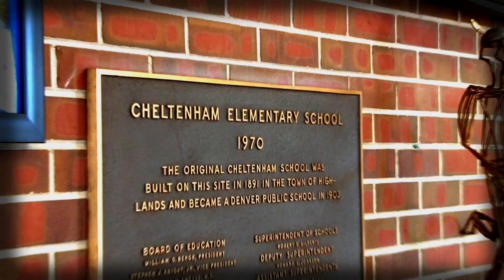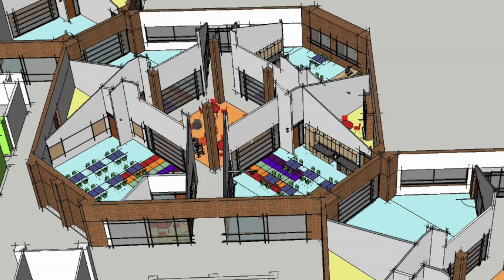DPS Redesigning ‘70s-Era 'Open Classrooms' - 2012 DPS Bond Update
The Fonz. Troll dolls. Pet Rocks. Flower Power. Videos of the Ice Bucket Challenge.

No matter the decade, fads and trends tend to roar into culture at a moment’s notice, before quickly disappearing a few years – or just months – later.

Unless, of course, that fad or trend was built into something – say, a school.

During the late 1960s and early 70s, national education leaders pushed for an innovative school design called Open Plan Classrooms, which was built around the concept of a school without walls where teachers could more fluidly work together on group activities and projects. In Denver Public Schools (DPS), ten schools were designed and built with some variation of the Open Plan Classroom design.

One school, Cheltenham Elementary, which was built in 1970, contains three larger ‘Pod’ structures that keep students in similar grades in the same open space, with classrooms separated only by large partitions.

Centennial, built in 1976, has a long hallway facing into multiple sets of classrooms across half of the campus.

“The entire world is right there, and there’s no barrier,” said Cait Partyka, a K/1 teacher at Centennial. “Sometimes, it’s great to see other classrooms and be able to easily communicate with them. But at the same time, there is no great way to shut off that communication when my students need to concentrate, because there are no walls and no doors.”

The concept, which was a big immediate hit for fostering deeper collaboration between teachers and students, quickly lost popularity as classrooms settled into the space and discovered an unforeseen distraction: the noise from neighboring classrooms and hallways.

“I pull small groups throughout the day to work on reading, and we definitely need that quiet space to learn,” said Spanish Reading Interventionist Liz Piper, a teacher at Cheltenham Elementary School. “Anytime that they get distracted by other students who are heading to another class or lining up for lunch, there is very little work that actually gets done.”

“I always feel bad, and I am always saying ‘Shh, we need to be respectful,” said Melissa Charloe, a first grade teacher at Cheltenham. “It’s just very hard to keep 26 six-year-olds at a whisper level all day long.”

Thanks to Denver voters and their approval of the 2012 Bond, nine DPS schools with the Open Plan Classroom architecture will get a retrofit redesign, featuring permanent walls to cut down on noise and distractions.

At schools with the ‘Pod’ design, the retrofit will be more extensive, featuring separated hallways as well as new quiet rooms for small group learning, meetings and breakout discussion.

Piper believes the redesign will have an immediate impact on student learning.

“Those distractions wont be there, and I think our instruction will have a much greater impact,” she said.

Construction at seven of the nine schools receiving the Open Plan Classroom redesign is slated to begin as early as this summer. Those schools include Samuels, Centennial, Kaiser, Eagleton, Southmoor and Cheltenham.

DPS already began the Open Plan Classroom retrofit on the other two schools (Escuela Valdez and Bromwell) in Fall 2013, coupling construction with more extensive renovation and redesign efforts happening at both campuses throughout the school year. Students at both schools have temporarily relocated for the 2014-15 school year at other DPS campuses.

Funds from the voter-approved 2012 DPS Bond will pay for all the Open Plan Classroom redesign projects.

Teachers are confident that their new walls will play no impact on the central idea behind the Open Plan Classroom – collaboration – one of DPS’s Shared Core Values.

“We don’t want to be closed off, that’s not our intent,” said Partyka. “This is about a space that’s quiet, peaceful and calming, which I don’t feel we have right now. [The new classrooms] will be space within the school that feels like ours, but we can still open up to other teachers, students and classrooms.”

One other school featuring the Open Plan Classroom design, Swansea, will couple its construction costs with a larger renovation effort paid for by CDOT as a result of additional work associated with changes to Interstate 70.

Another school – Holm – has had some doors added to try and alleviate some noise and distractions. The school's principal, Jim Metcalfe, said he is hoping a full open classroom retrofit redesign will be included in a future DPS Bond.